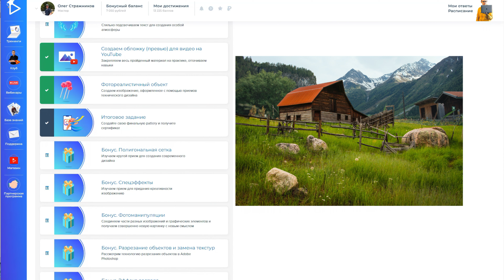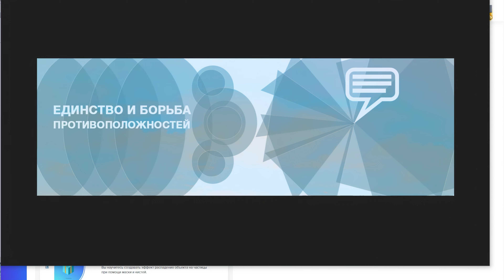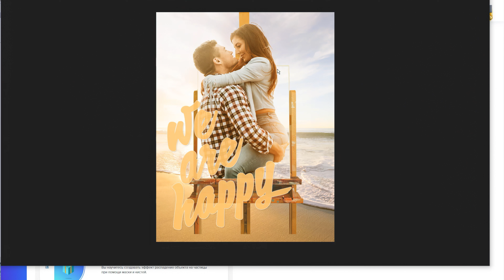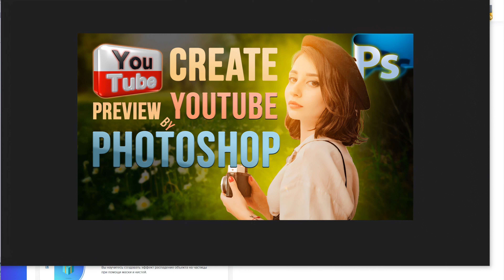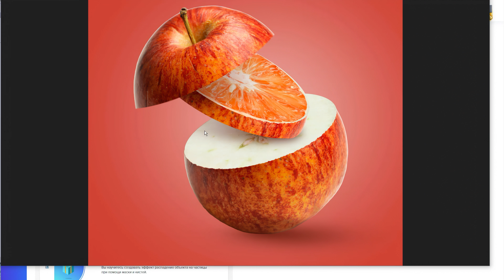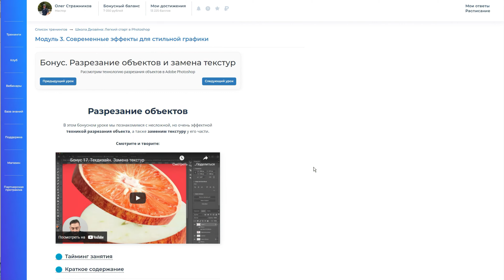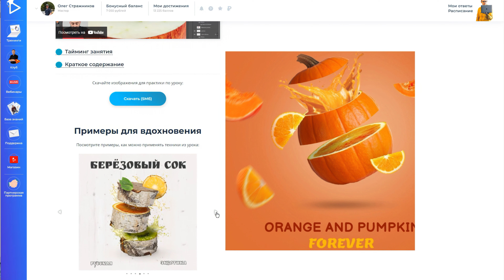Отзыв о курсе "Легкий старт в Photoshop" (переозвучка)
Мой отзыв о курсе "Легкий старт в Photoshop" Школы Видео Алексея Радонец - Переозвучка. Оригинал размещён 20 июня 2022 года